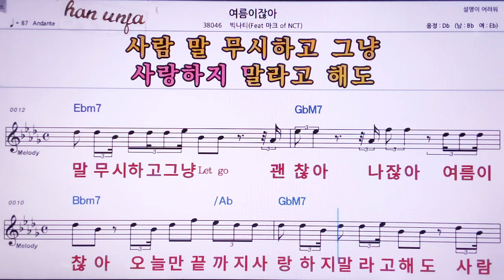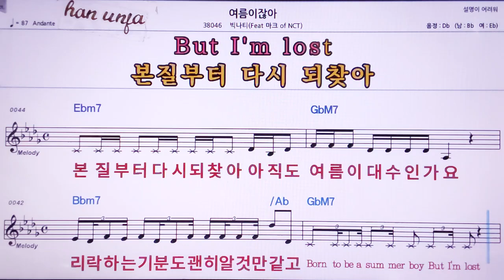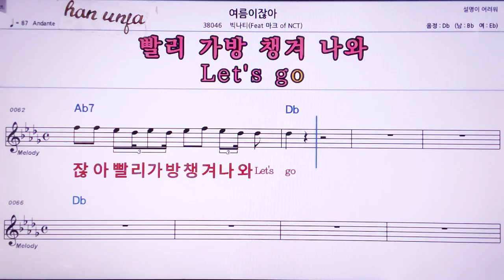💖여름이잖아/빅나티*마크(NCT) 👍MR,노래방, 악보, 코드,Karaoke With Sheet Music